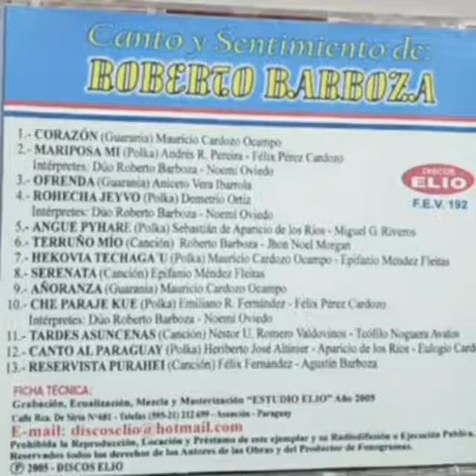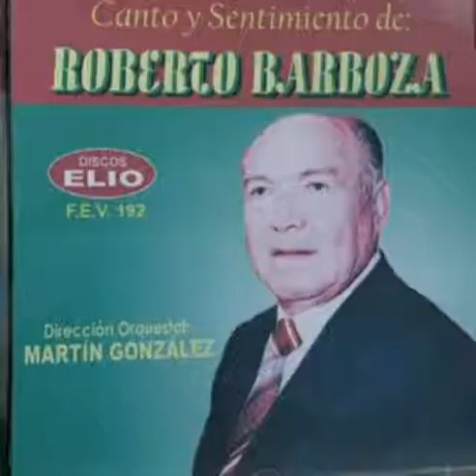Alguna vez - Roberto Barboza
"Alguna Vez" es una guaranía  cuyos autores son  Néstor Romero Valdovinos y Julián Rejala.

Roberto Barboza, "El Ruiseñor de la Guarania" interpreta esta hermosa guaranía.

Roberto Barboza, también conocido como "El Ruiseñor de la Guarania" (nacido el 7 de junio de 1922 en San José de los Arroyos, en Paraguay - fallecido el 2 de octubre de 2005 en Asunción, Paraguay), es un cantante y compositor paraguayo.

Roberto Barboza hijo de don José Eusebio Varela Barboza y doña Victoria Sánchez, nació en San José de Los Arroyos, Paraguay, el 7 de junio de 1922.
Demostró su inclinación hacía la música desde muy joven, a los 22 años de edad ya realizaba destacadas actuaciones en escenarios nacionales hasta 1952, durante este periodo de tiempo conoció al compositor Félix Fernández, con quien integró un formidable elenco artístico.
Desde 1953 se radicó en Pedro Juan Caballero donde ocupó cargos en la municipalidad por varios años. Posteriormente, en esa misma ciudad, fue declarado simbólicamente como “Hijo Dilecto de Amambay” por sus dones de caballero y altas virtudes artísticas.

En 1954 formó el conjunto folklórico “El Trío Amambay”, con el cual lanzó su primera grabación.
Se casó en Pedro Juan Caballero con Eugenia Ruiz Díaz Flores en el año 1975 con quien tuvo seis hijos. Falleció el 2 de octubre de 2005 en Asunción.